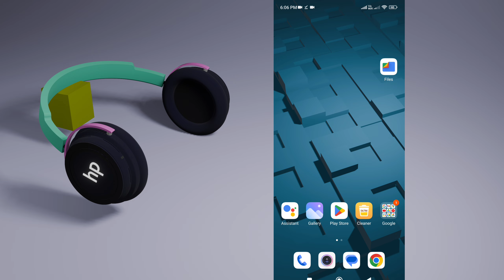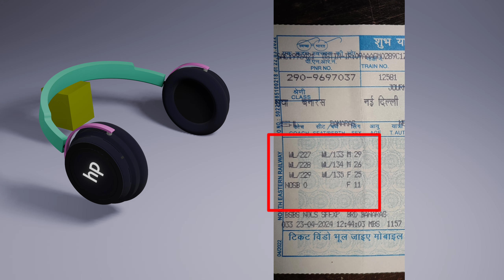Train Number Kaha Likha Hota Hai | Train Number Kahan Likha Rahata Hai | Train Number On Ticket